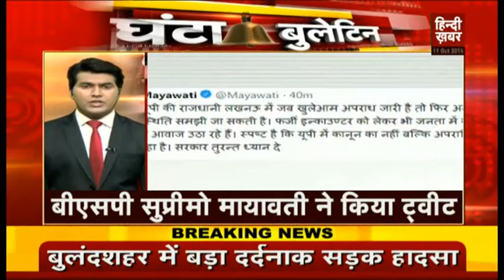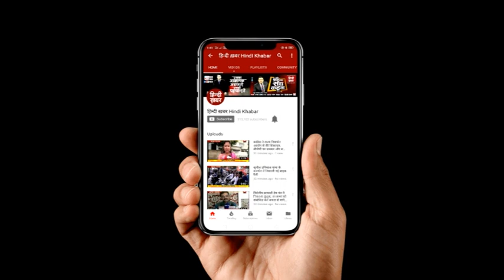घंटा बुलेटिन 7 AM | Hindi Khabar | 11 OCTOBER 2019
घंटा बुलेटिन' के जरिए आप देश, दुनिया और राज्यों की पूरे दिन की बड़ी ख़बरों को एक साथ देख सकते हैं। चाहे वो राजनीति से जुड़ी हो या फिर अपराध से। सिर्फ हिंदी ख़बर पर...